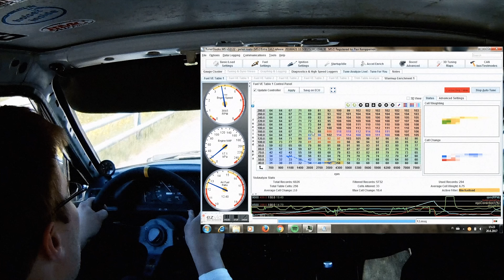BMW E12 V8 projekti, osa 4.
Tässä neljännessä E12 entisöintiprojektin osassa keskitytään lähinnä ruostehommiin keulan osalta.